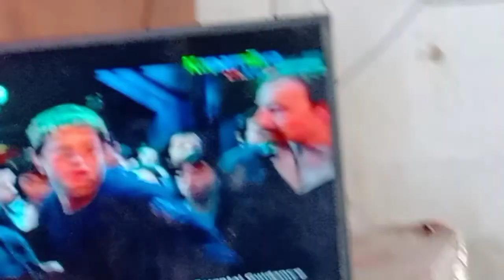Tanza Adventure, new Version